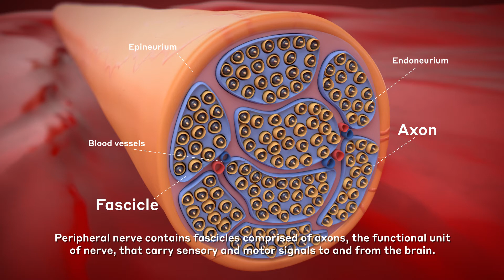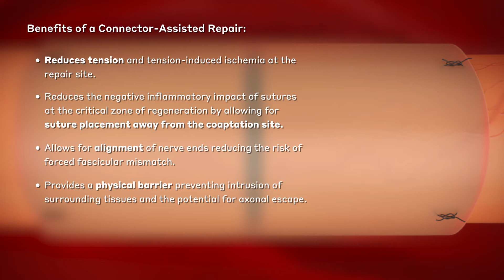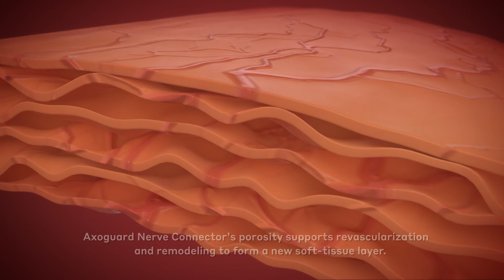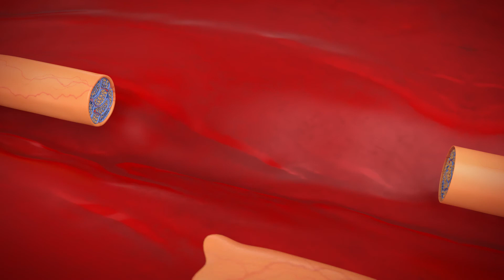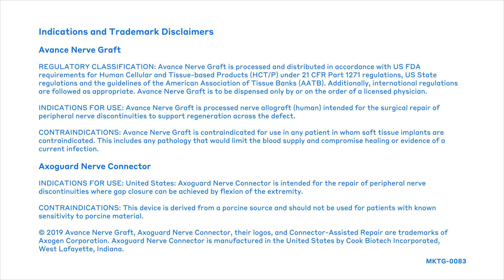Axoguard Nerve Connector®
Learn more about the Axoguard Connector Assisted Repair. For more information about Axogen products and nerve repair,